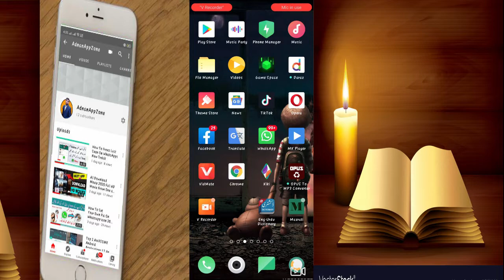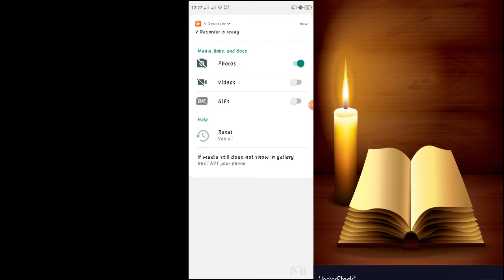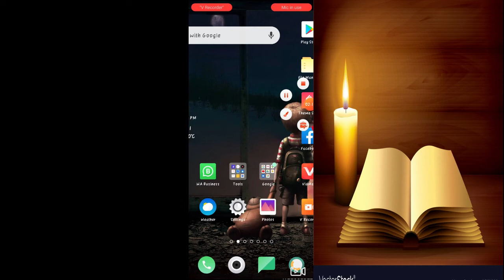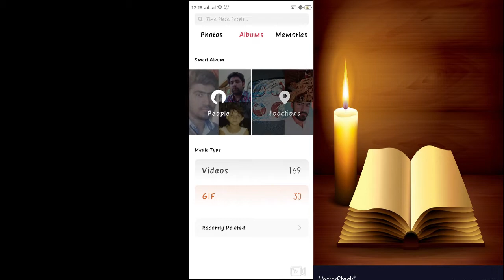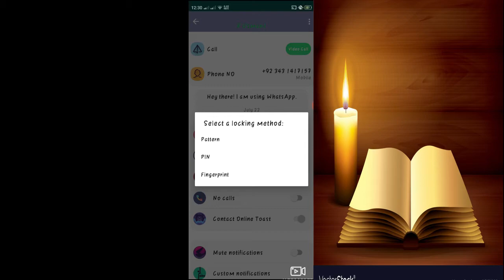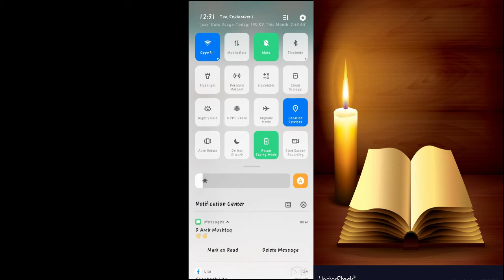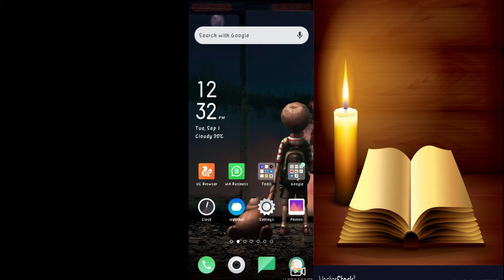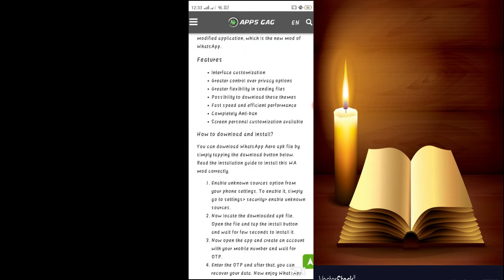Top 3 Trick Of Whatsapp 2020 Mzeed vedion ky link discrption me visit